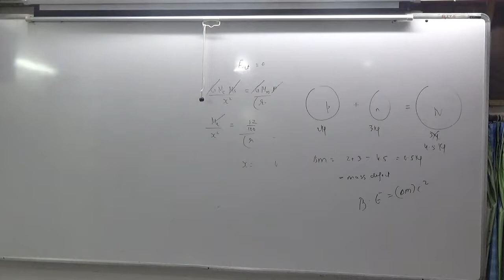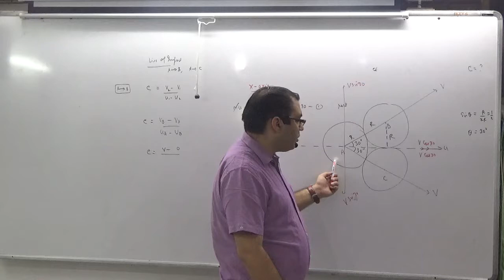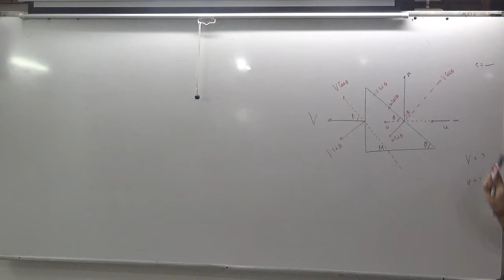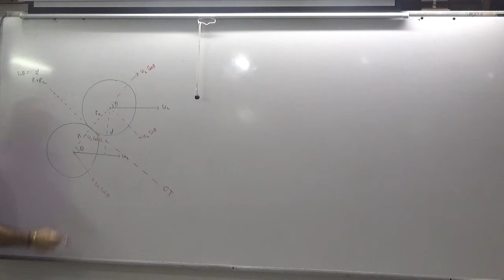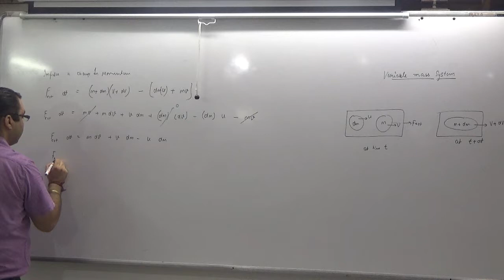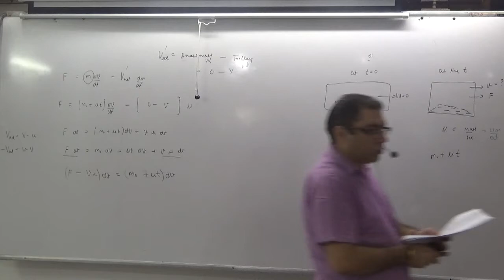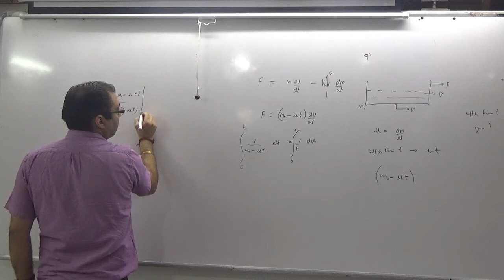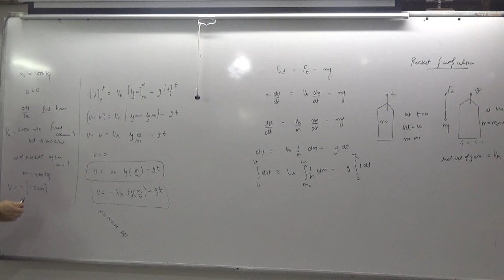19 ADVANCE COLLISIONS AND MASS ejection PROBLEM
19 ADVANCE COLLISIONS AND MASS ejection PROBLEM